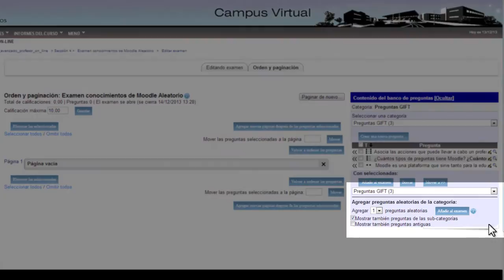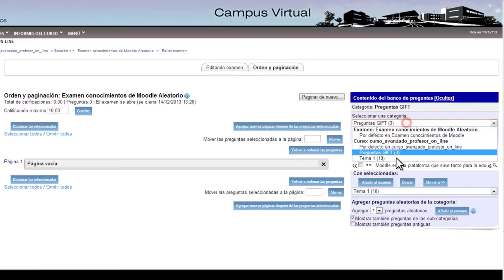Crear un examen aleatorio (Moodle)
Vídeo explicativo sobre cómo crear y configurar un examen aleatorio dentro de la plataforma Moodle.